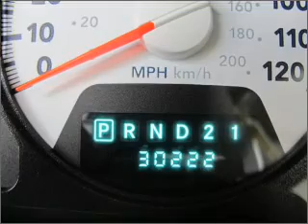2008 Dodge Ram 1500 in Atlanta Lawrenceville, GA